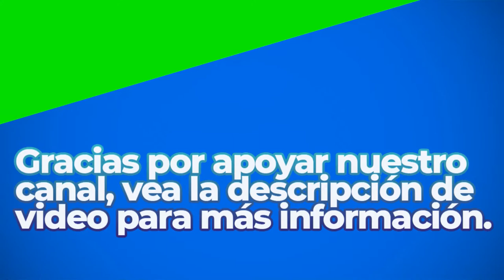Thomas Jefferson March | Royalty Free Music | Classical Genre